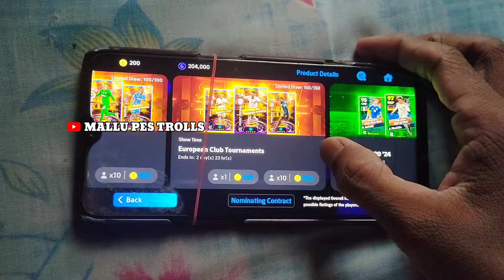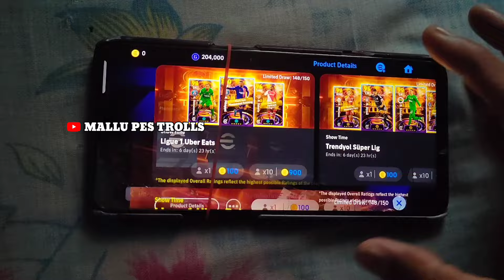NEW SHOWTIME MBAPPE 104 💯😱 NO EPIC PACK ❌ SHOWTIME PACK OPENING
New Showtime Ligue 1 Uber Eats Pack
Showtime Ligue 1 Uber Eats pack eFootball
Ligue 1 Uber Eats pack showtime mbappe
Ligue 1 Uber Eats showtime donnarumma
Ligue 1 Uber Eats showtime Zakaria
trick to get mbappe in showtime Ligue 1 pack
trick to get Zakaria in showtime Ligue 1 pack
trick to get donnarumma showtime Ligue 1
how to get Showtime mbappe Ligue 1 pack
how to get Showtime Zakaria Ligue 1 pack
how to get Showtime donnarumma ligue 1
how to get Mbappe free Ligue 1 pack
how to get Donnarumma Showtime free
Showtime Mbappe 104 trick showtime pack
Showtime Zakaria Trick showtime pack
trick to get Donnarumma Ligue 1 pack
trick to get New showtime pack Mbappe
eFootball new showtime Mbappe
eFootball new showtime donnarumma
eFootball new Showtime Zakaria
trick showtime Mbappe Zakaria donnaruma
trick to get Mbappe 104 eFootball